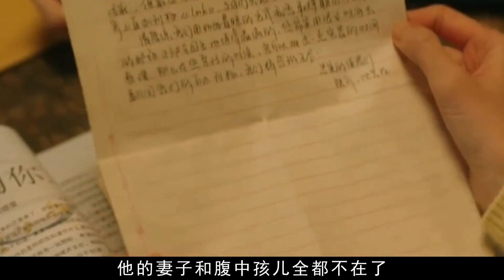軍中槍神淪為惡魔，孤身對抗6000名特警，手持AK兩小時連殺23人！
走進光影，聆聽歲月，給你帶來不一樣的新聞解說